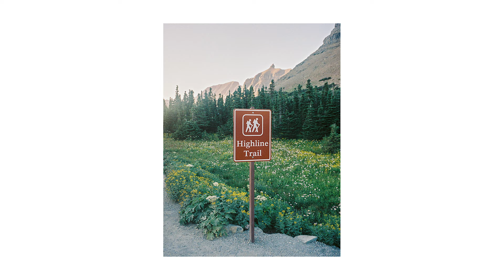Glacier National Park on Film | Leica M6 + Klasse W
In early August, I took a trip out to Glacier National Park to photograph some engagement photos for one of my 2021 wedding couples. In the brief days I was there, I made three trips into the Park to explore and make some landscape photographs with a couple of my favorite film cameras the Leica M6 and the Fujifilm Klasse W.

Skip to 1:53 if you want to skip the intro.

I also made a similar video to this of the engagement session I did.

The most complete Lightroom Presets for Wedding & Portrait Photographers

Songs I used for this video:
The Road, The Rocks, and The Weeds - John McMillan
Every Mile - Layup

My filming gear:
Main Camera
Studio Wide Lens
Standard Lens
Vlog Style Lens
2nd Camera
Video Mic
Cheaper Video mic
Podcast Mic
Studio Light

Amazing Budget Films:
All Around 400 Speed
Outdoor or Flash 100 Speed
The Pro Stuff

My music got a huge upgrade!

The film in this video was processed and scanned by the good people at Indie Film Lab.

0:00 | Intro
1:53 | Glacier on Film
8:33 | Some notes & FAQ
9:58 | Outro